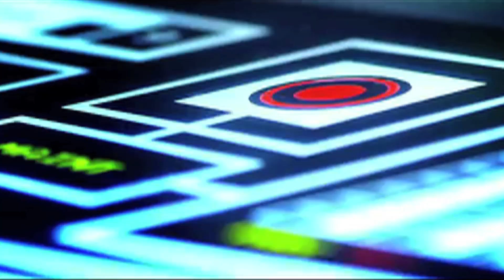MC Ludmilla releva ser uma namorada muito ciumenta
A funkeira Ludmilla revelou como está o assédio dos homens depois da fama: "eles mexem mais do que chegam". Veja a entrevista completa